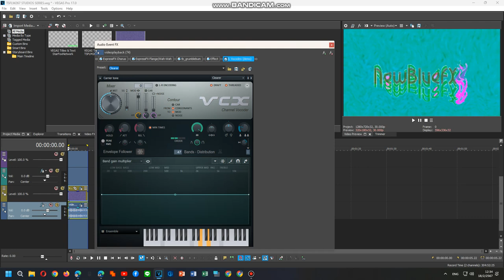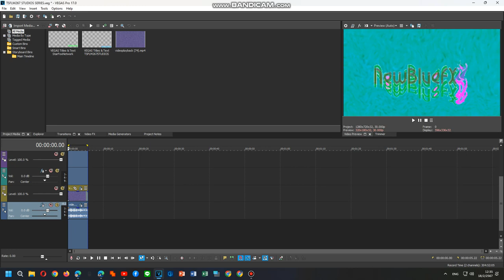(FORGOT UPLOAD) How To Do Make Some Logoup V0,V2,V3,V10,V11,V12,V13 PART 5 {FINAL PART}